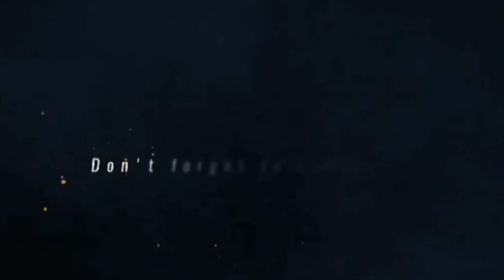Betiyu ki tarbiyat|| maa baap|| Hafiz Aadil siddique sb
and
*SHARE* our page to Spread Islam Through Social Media Platforms Kindly Support Us Jazak-ALLAH Khaira...

⛔©️ NOTICE: We allow anyone to translate our content and reshare videos but the video must remain branded under HAFIZ AADIL SIDDIQUE OFFICIAL (with our channel link or tag us ). JazakAllahu Khair